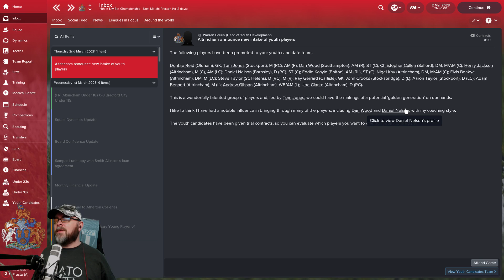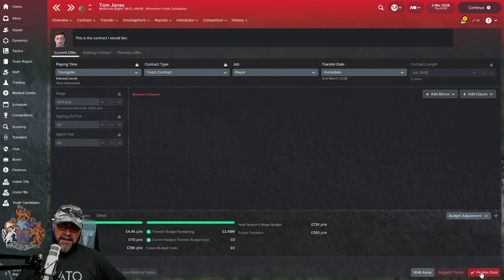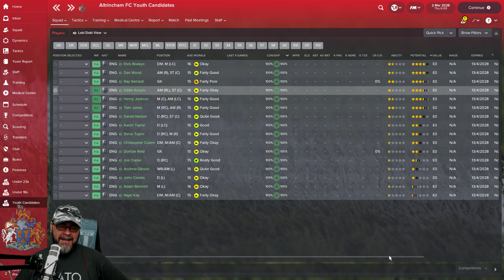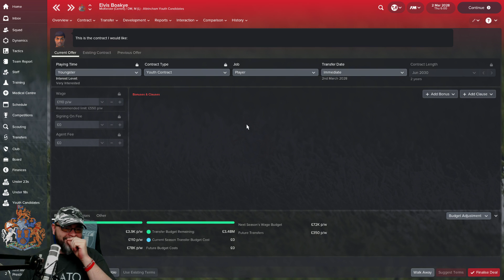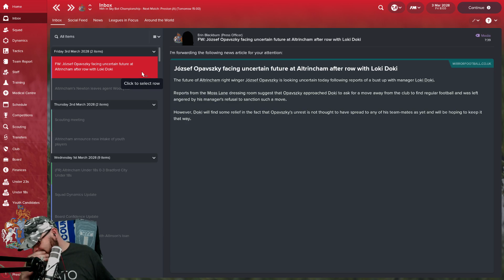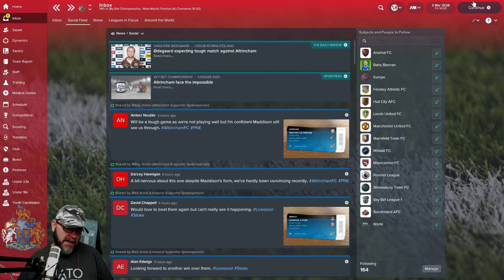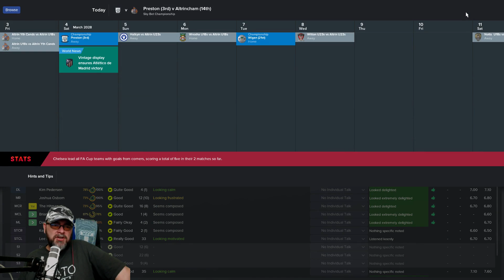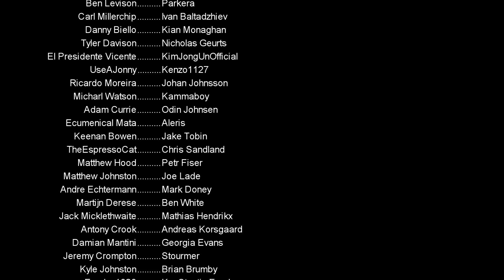FM18 - Altrincham FC - EP97 - CHAMPIONSHIP!! - Football Manager 2018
Welcome to the Rise of the Robins. we will attempt to take Altrincham FC in FM18 all the way from the Evo-Stik Premier League to the actual Premier League in Football Manager 2018.

This is LLM (lower league management) at its finest. it's going to be a long tough challenge, we need to keep an eye on finances, and build a new bright future for the club. I have been hired as the official Altrincham Football Manager Manager so let's not get sacked in our first season!

We are in the Championship!, we are now officially a professional football club!  just need a new stadium now!

Send me Stuff for my Mailbox Opening Videos:
Loki Doki
Kilkeel
Newry
BT34 4FB
United Kingdom